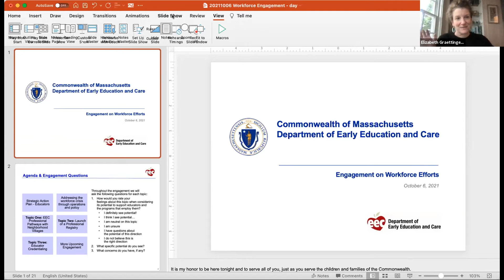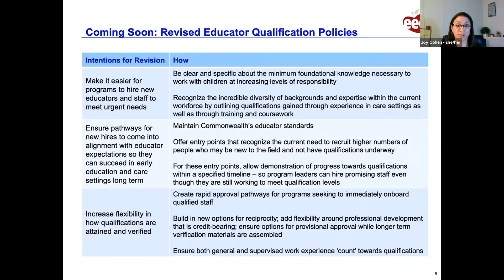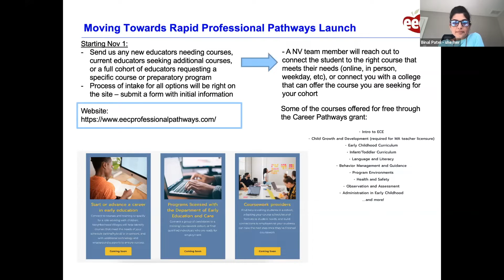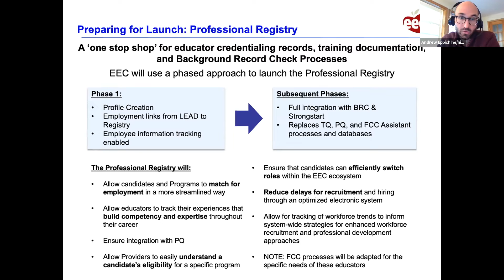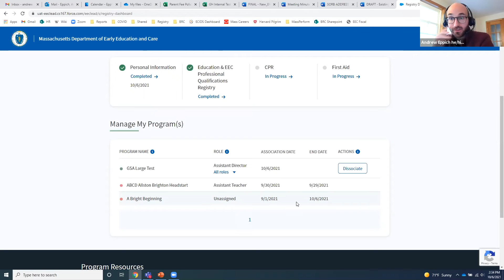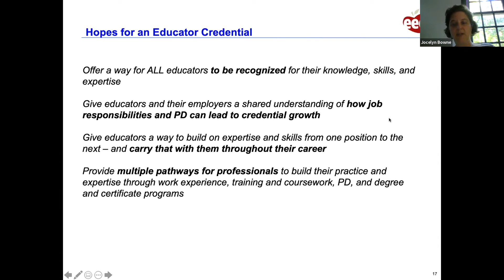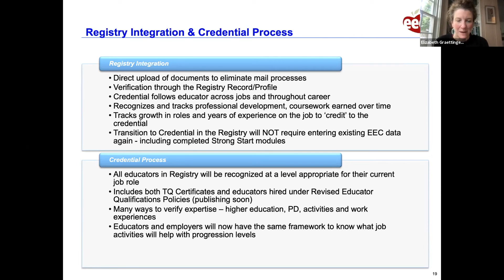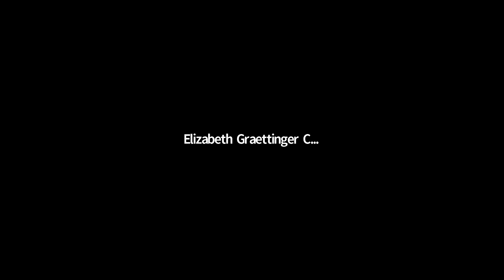EEC Workforce Engagement Efforts 10.06.21 (with Spanish translation)